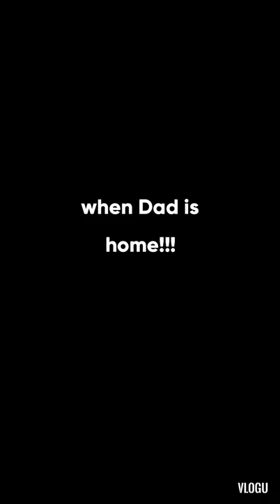Funny vlog When dad is home VS When dad is not home | Shahram Khan Tareen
Here I'm showing my 2 different sides how I behave when Dad is home VS how I act when he's not around 😂
Hope this makes you laugh ❤

Hi friends! I'm shahram, a 5 yrs old trying to light up your day ❤
Watch me grow and I promise you won't be bored 🙈